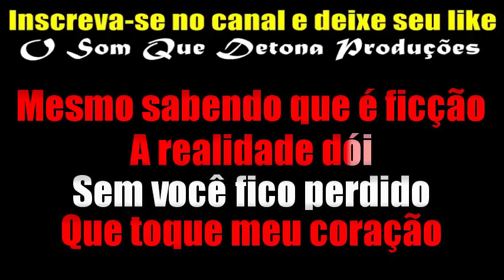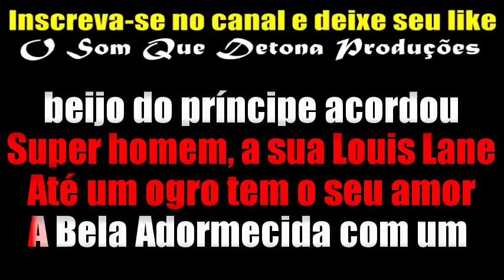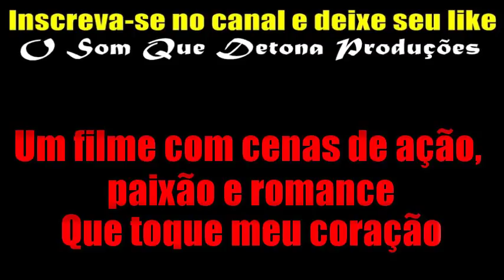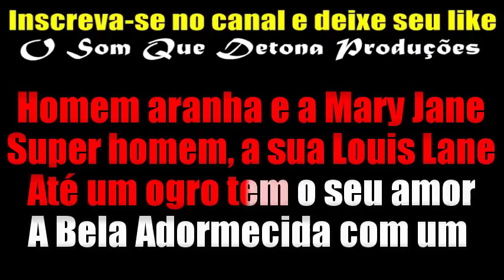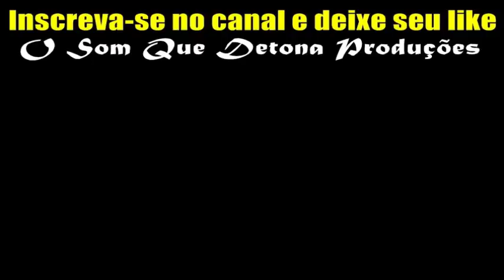KARAOKÊ DE ARROCHA - FILMES E HISTÓRIAS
TECLADO: YAMAHA PSR E443 - SAMPLES KONTAKT OS CLONES DO BRASIL MODIFICADO ﾠ
ﾠ